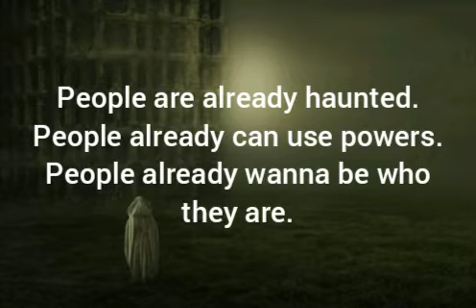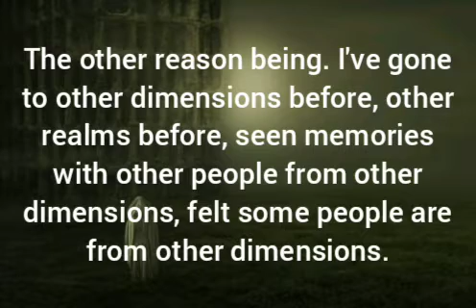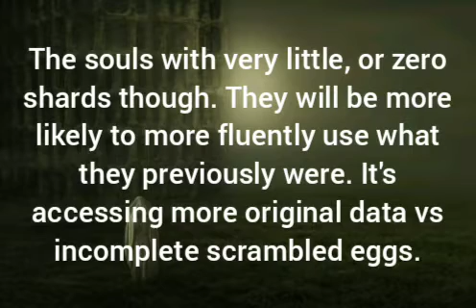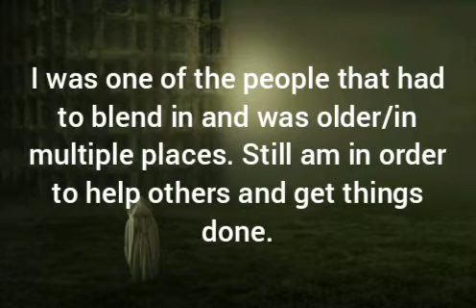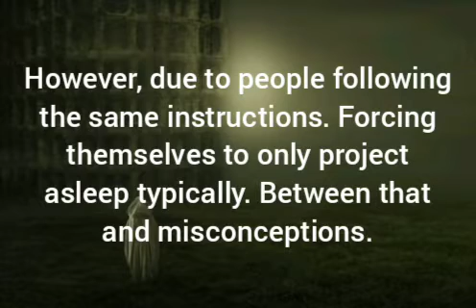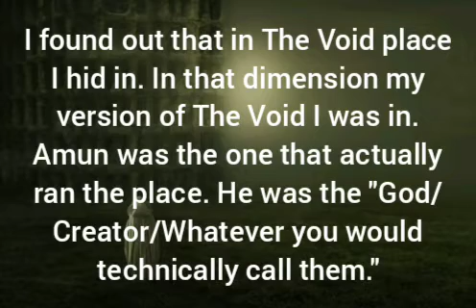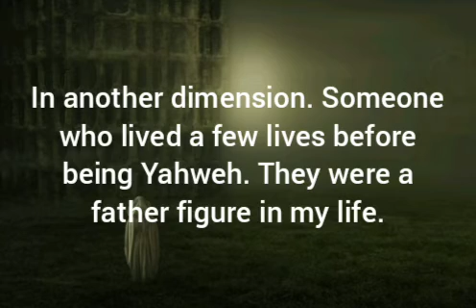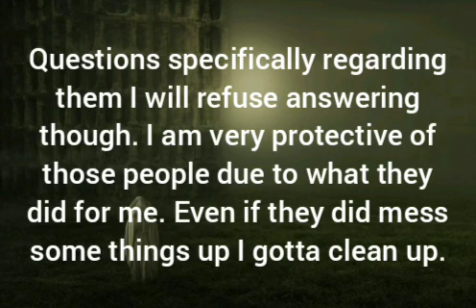Spiritual Story: The Veil, The Void, Shards And Astral Projection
Heyo Creatures! This is my spiritual story. This is something I spiritually have experienced vs some story I've made up. (I know some people do story time on channels with fake stories.) I'm unsure how often I'll post this when yet, but more will come out if I get asked more personal spiritual topics.

Note: AP stands for Astral Projection in this video.

Questions addressed:
- What is the veil to me?
- Who's guarding it?
- Why are multiple people multiple Gods/Godesses/Species?
- What are my beliefs regarding dimensions?
- Why do I think everyone has a certain degree of control over the void?
- What is my experience with the void?
- Who is some of my spiritual family?
- What is my experience with astral projection?
- What is my awakening experience?
- What are shards to me?

Sound from: Pixabay.com